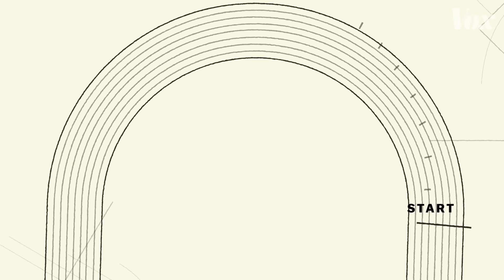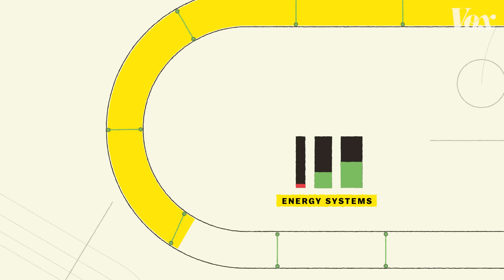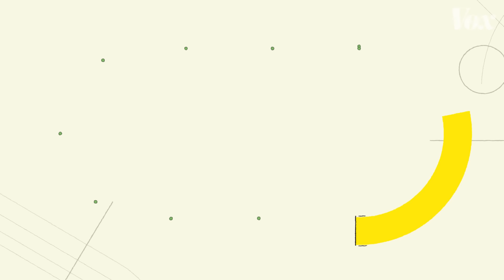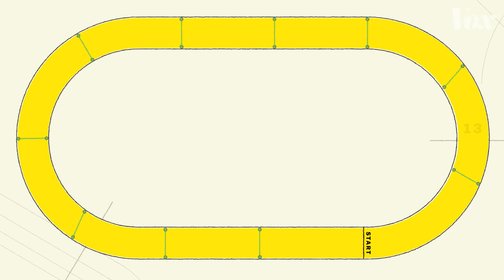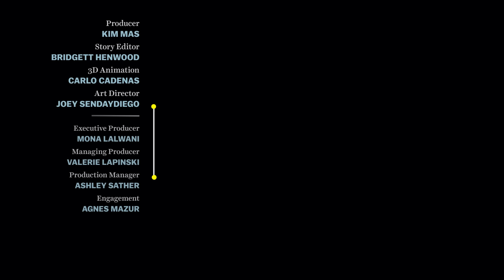Why the 400m hurdles is one of the hardest Olympic races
Running the 400-meter hurdles requires strategic rhythm, but it’s over so fast you just might miss it.

There are few single events that demand as much skill as the 400-meter hurdle race. Olympians need to have the speed of a 200-meter dash runner, the endurance of an 800-meter runner, an understanding of rhythm, and, of course, the ability to efficiently clear a hurdle.

Various techniques can make or break a race. If you jump too high, you’re wasting time and energy; too low and you collide with a hurdle. Even if your technique over the hurdles is perfect, you can’t win if you don’t have the speed. Former Olympic hurdler and (until very recently) world record-holder Kevin Young helps us break down the rhythm of the 400-meter hurdles.

Correction: Karsten Warholm broke Kevin Young's record at a Diamond League meet in Oslo, Norway on July 1 — not at the Olympic Trials.